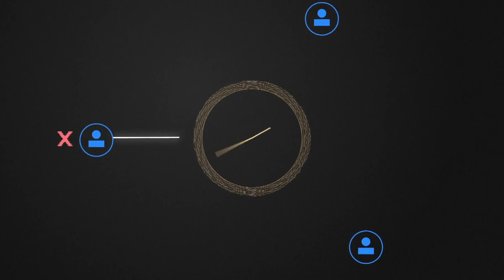What Is Tellor!? (DeFi Blockchain Oracle On PulseChain) - with Nick Fett, CTO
In this short clip from a recent interview with the founders of the DeFi blockchain oracle protocol, CTO Nick Fett sums up what Tellor does and how it will bring value to the PulseChain ecosystem.

Join the DeFi revolution with LiquidLoans - the first truly decentralized lending protocol built specifically for PulseChain. Experience the benefits of immutable, non-custodial and governance-free lending with no admin keys. With Liquid Loans, extract value from your PulseChain holdings without ever selling by locking up Pulse and minting USDL stablecoin. Earn income by providing stability to the ecosystem; stake your loan tokens for rewards; and redeem your Pulse. Join the movement for a more secure, transparent and stable financial infrastructure powered by Liquid Loans. to learn more and see what’s possible for you.